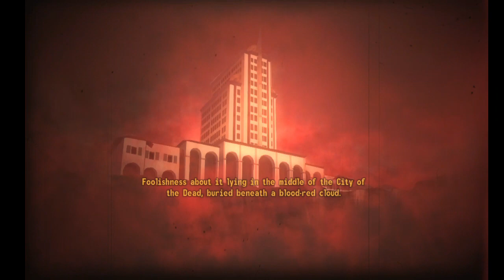Fallout New Vegas Part 38:Entering the Sierra Madre